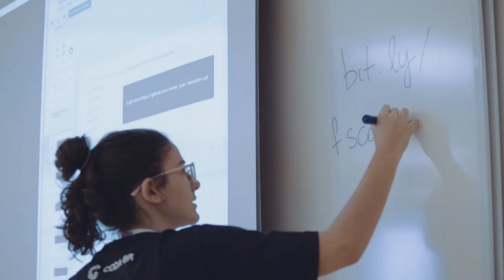Escola de Dados: Junte-se a nós!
A Escola de Dados ajuda pessoas a usarem dados para transformá-los em insights, histórias e evidências, por meio de capacitações e da formação de comunidades de profissionais e pesquisadores.

Com sua ajuda, além de fortalecer nossas atividades regulares, criaremos um programa de membros com benefícios especiais e faremos também um ebook inédito, novos tutoriais gratuitos, workshops, consultorias personalizadas e cursos presenciais em São Paulo, Rio de Janeiro, Salvador e Fortaleza.

Todos os preços são promocionais e válidos até o fim do nosso financiamento colaborativo ou enquanto os limites de cada recompensa não forem atingidos.